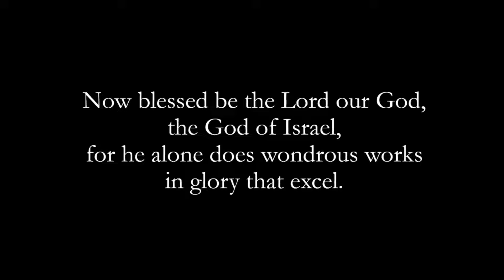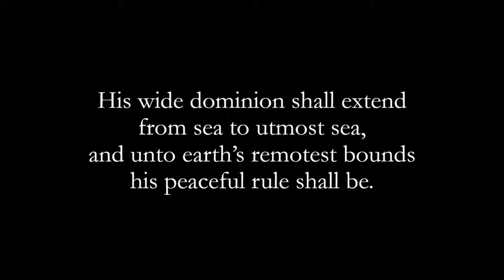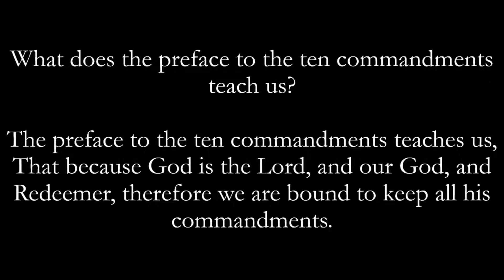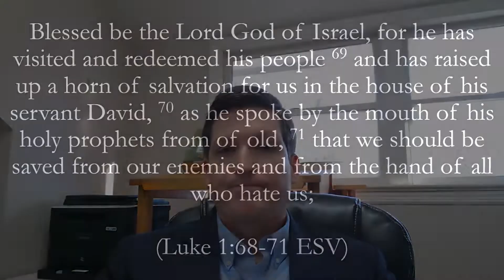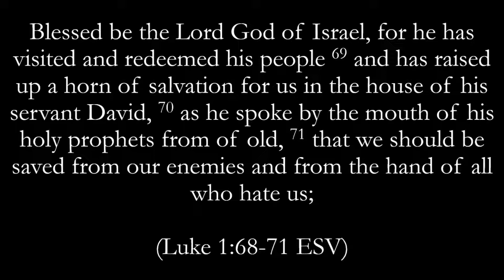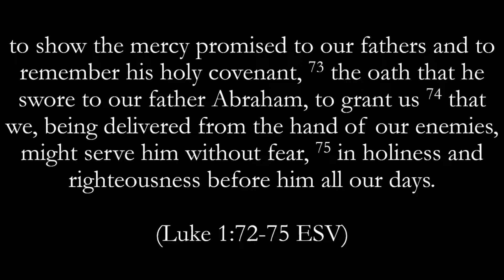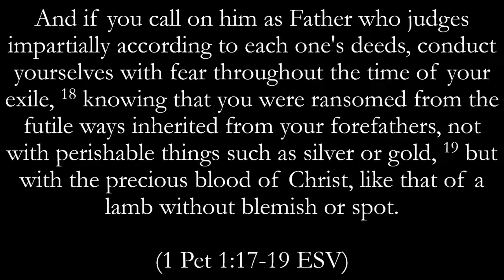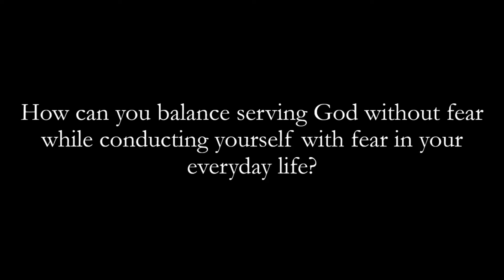Lord's Day Devotional 1.30.2022